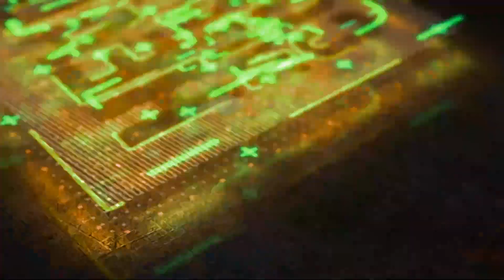This Song Is For The Streets!!🇬🇭🔥🔥🔥🔥